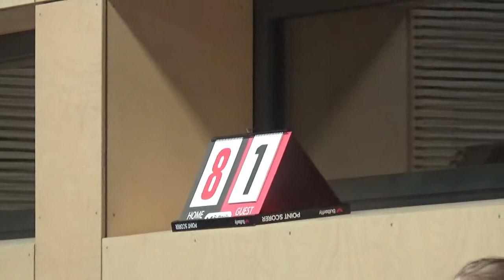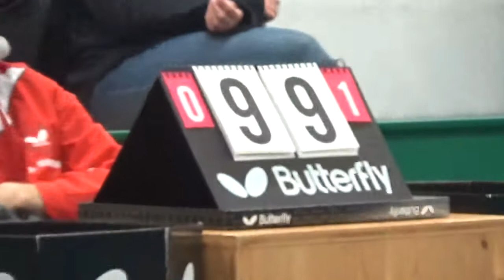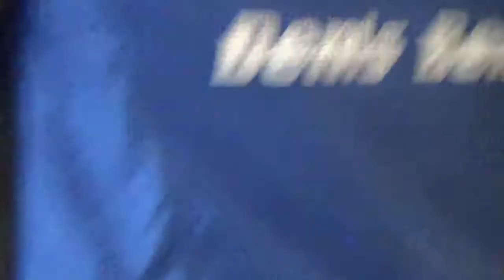stoni TV Tabletennis Oberliga Windsbach vs Bayern Muenchen II Benes vs Scholer 3